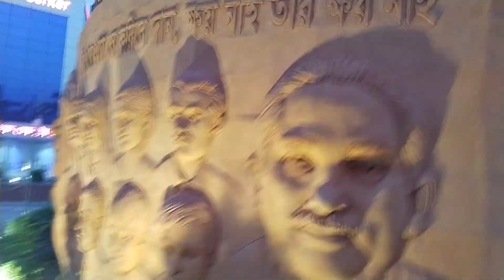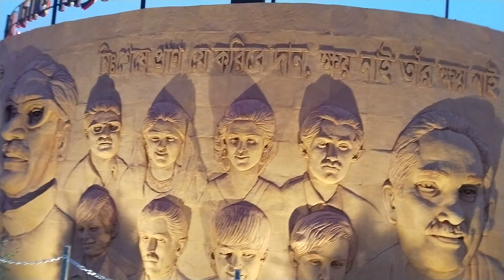বীর মুক্তিযোদ্ধা সাহান আরা বেগম পার্ক